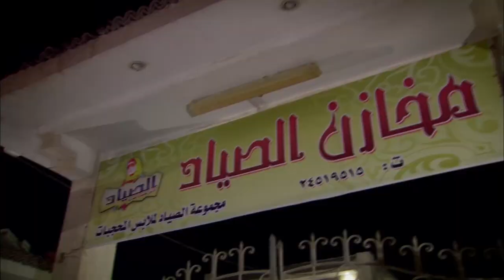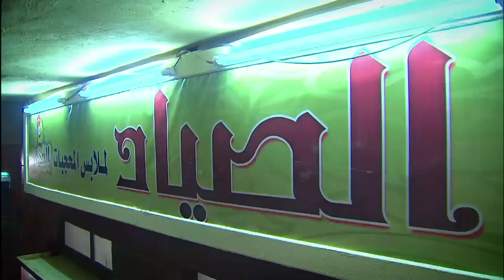مسلسل الزوجة الرابعة الحلقة 2 | لما الضراير يسخنوا على بعض 😳😂